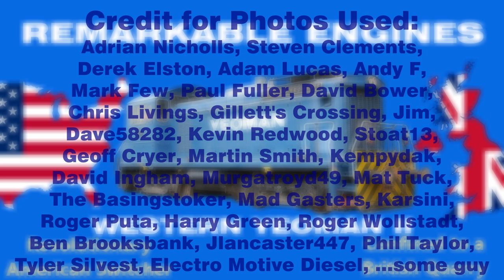Remarkable Engines: Yeoman 44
Considering that my most recent project focused on British engines on American soil, I might as well focus this episode on the exact opposite: an American engine on British soil. Although it was limited to a small quarry for its entire career, this engine in particular was so influential that its reliability inspired the domination of American freight engines in Britain to this day.

Credit for all photos used go to their original photographers.